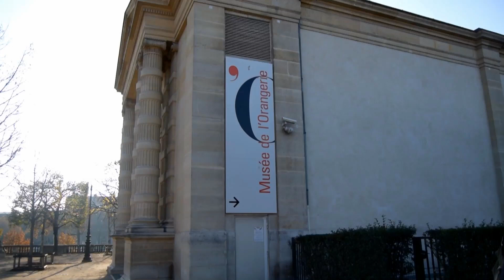Musee l'orangerie (Things to do in Paris)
A breif tour of Paris's musee de l'Orangerie. Of all the museums Paris offers, this has to be my favourite, dispite being dropped from my list of things to do prior to our holiday. I'm so pleased we found the time to add it, and we will certainly e returning.